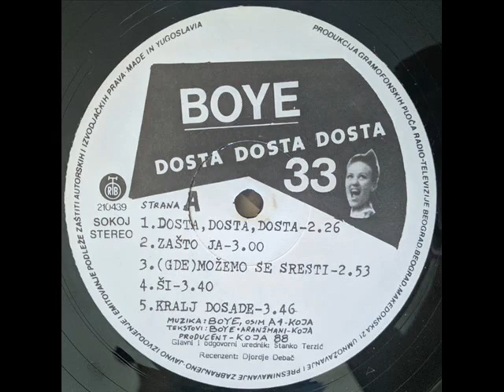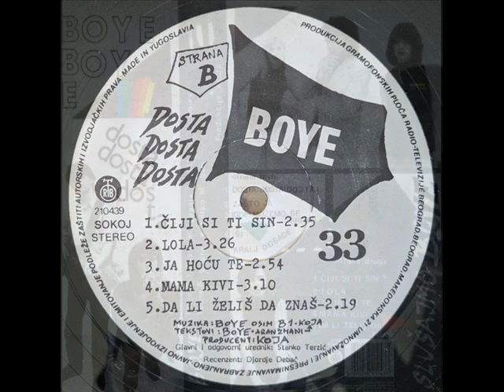DOSTA! DOSTA! DOSTA! - BOYE (1988)